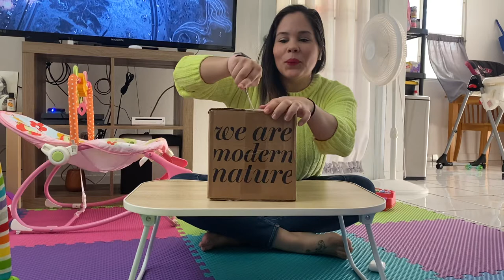Unboxing Monat ✨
Nuevo productos de Desmaquillador de Monat y otras cositas que ordene, y les quiero mostrar lo que me trajo esta cajita tan esperada. Estos productos son completamente Veganos, libre de sulfato y parabenos. Son a base de Plantas 🌱 y libre de crueldad en animales. Son bien concentrados por lo que tus productos te durarán hasta 6 meses.
Me pueden hacer preguntas ☺️
Estos productos son gluten free y pueden ser usados en cualquier tipo de piel 👍🏼😌
Me pueden conseguir en

Comenta y dale 👍🏼